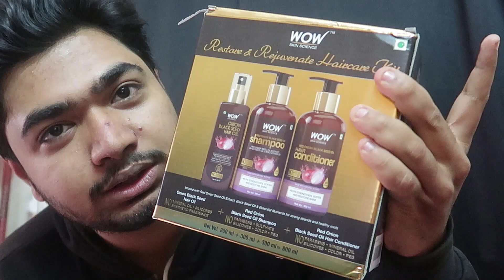HUBBALLI🔥RAJASTHAN DHABA | WOW ONION HAIR OIL | HUBBALLI - DHARWAD VLOG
RAJASTHAN DHABA
Belgavi road dharwad opposite to IIT DHARWAD
DHARWAD 580002

MI 20000mAH
ONION HAIR OIL
NOISE Shots wireless
PUMA FLIPFLOPS
LAKME FACEWASH